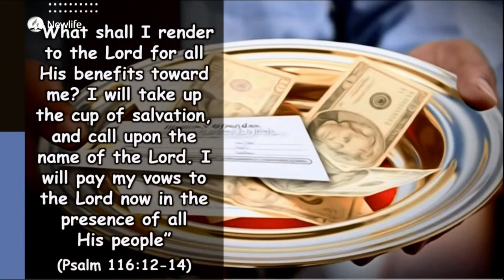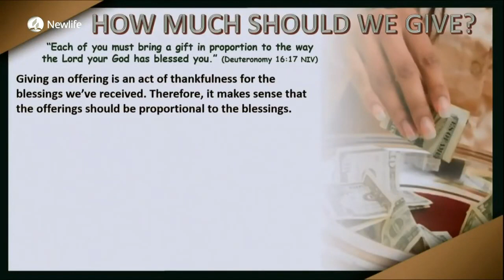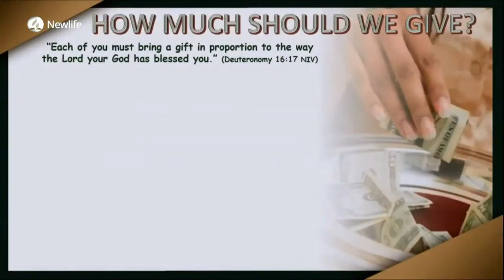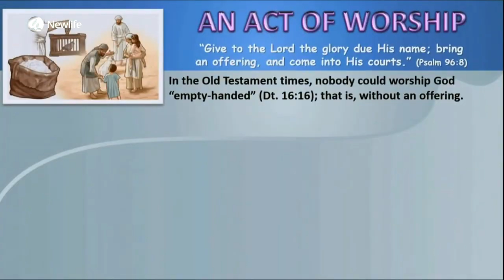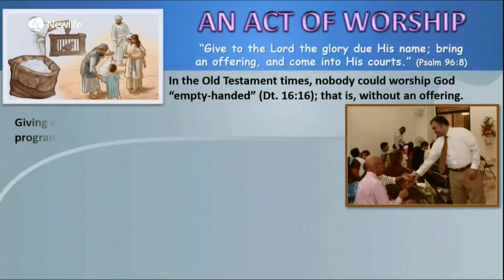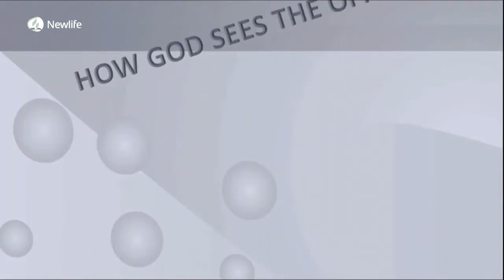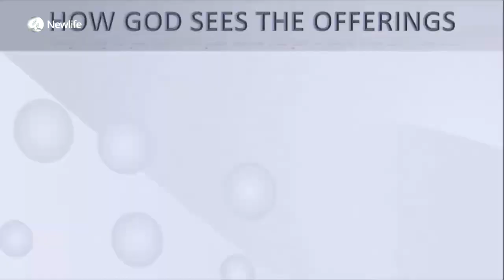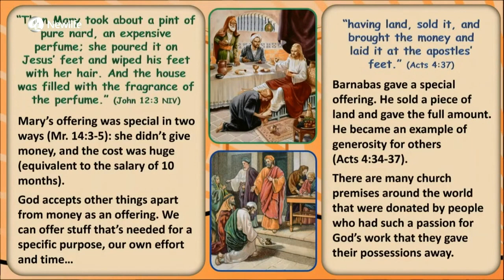Lesson 4 || Offering for Jesus || Quarter 1